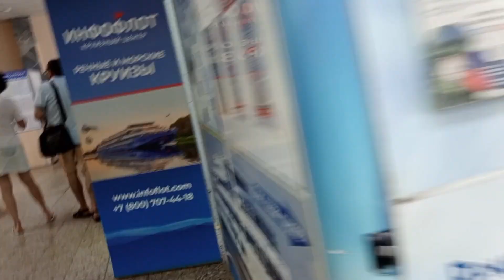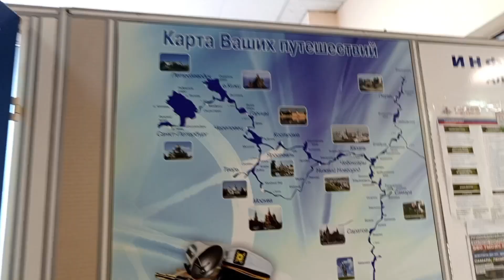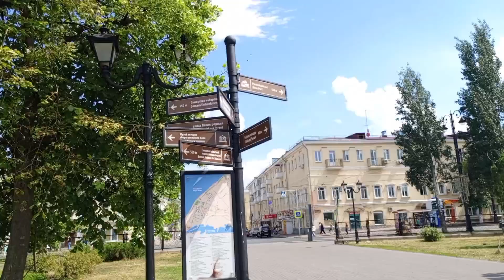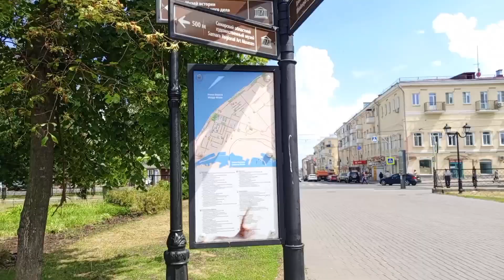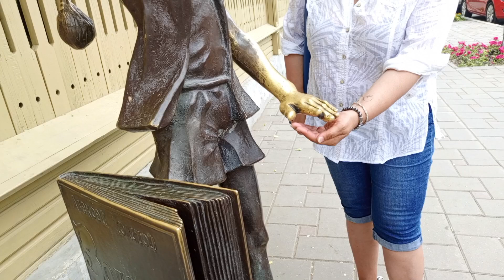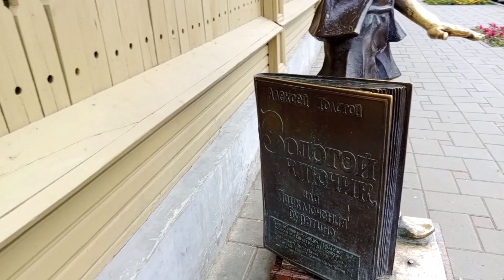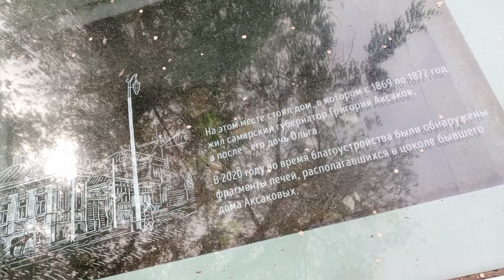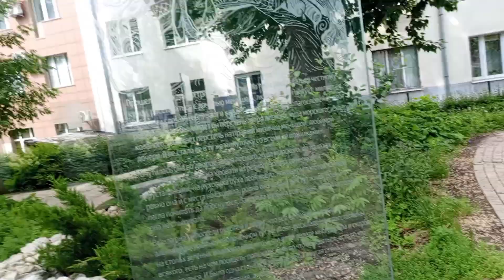ВЛОГ. Прогулка по Волге на теплоходе / Легкое разочарование / Сегодня, я ворчливая бабулька